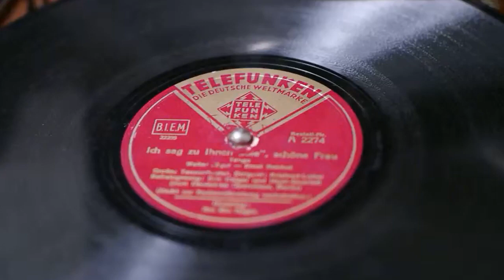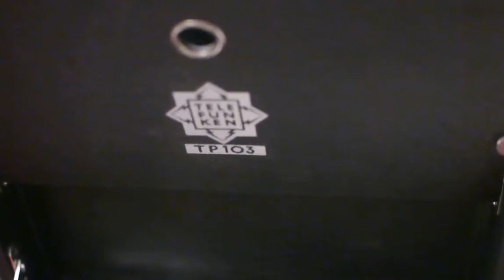"Ich sag zu Ihnen "Sie", schöne Frau" - Eric Helgar 1937 (Telefunken TP 103)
Played on Telefunken TP 103
Eric Helgar : Ich sag zu Ihnen "Sie, schöne FrauEric Helgar with the Heyn-Quartett from the Deutschen Opern Haus Berlin, vocal ,Adalbert Lutter and his Orchestra.
Telefunken A 2274 / 22295.